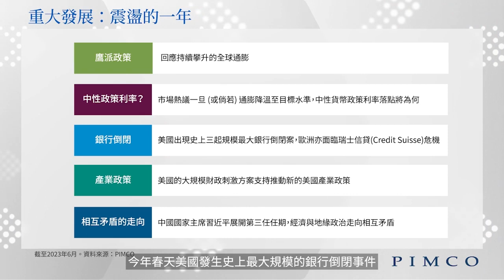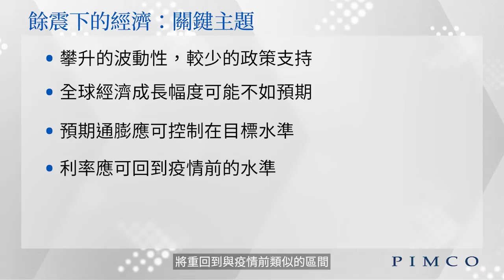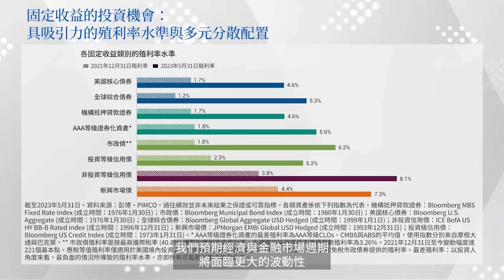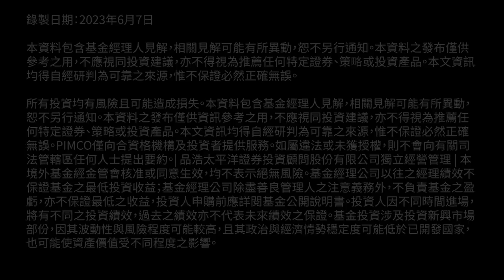餘震經濟下的投資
了解投資人如何運用具吸引力的投資機會駕馭變動的投資環境，例如把握當前的高債券起始殖利。